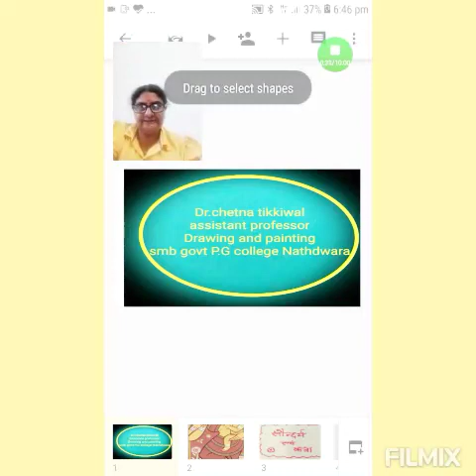13Aug.2020M.A.Final D&painting (AESTHETIC)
Dr.chetna tikkiwal assistant professor Drawing and painting smb govt P.G college Nathdwara